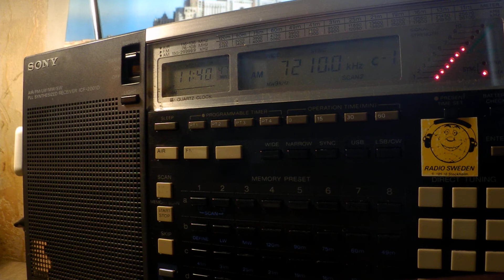31 08 2019 Unscheduled TRT Voice of Turkey in Spanish to SEEu 1138 on 7210 Emirler